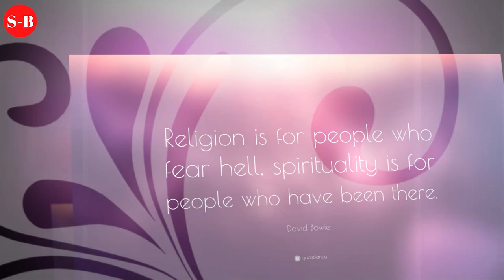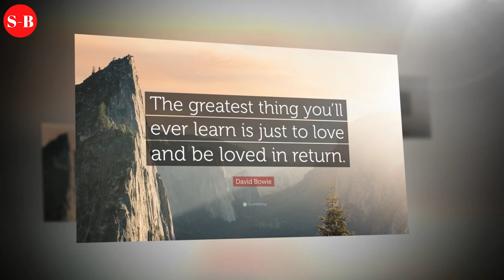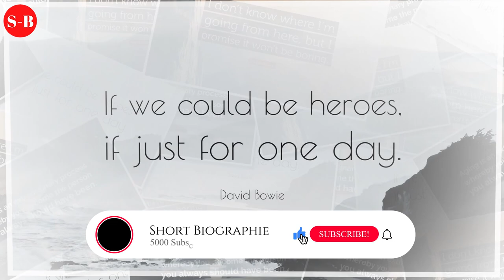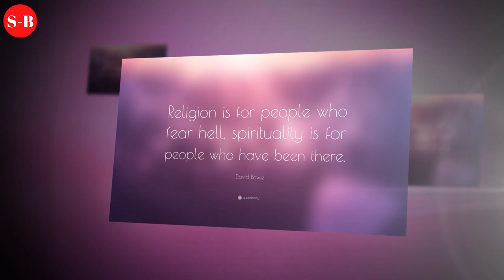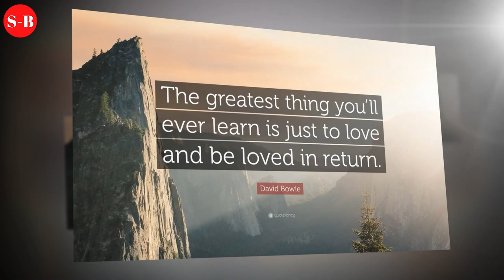David Bowie " Ziggy Stardust " - Biography - Life Story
David Bowie - Best of Bowie - Audio CD